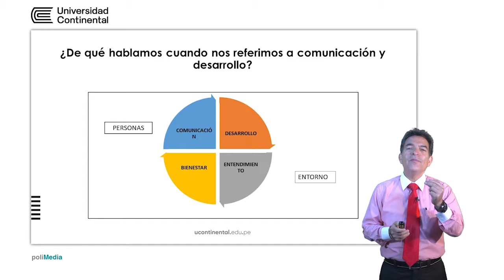Presentación de la asignatura: Comunicación y Desarrollo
Santiago Carpio Valdéz docente de la asignatura.